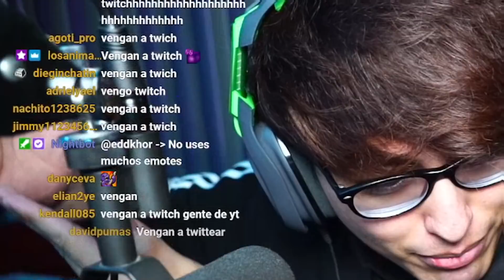FORTNITE ME ENVIA UN REGALO EN LA VIDA REAL | Blend Freshon